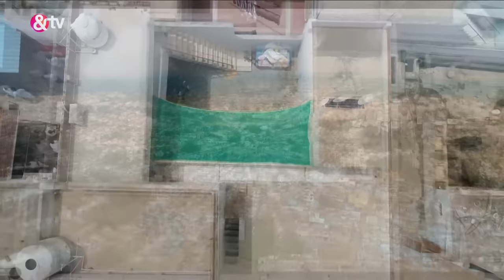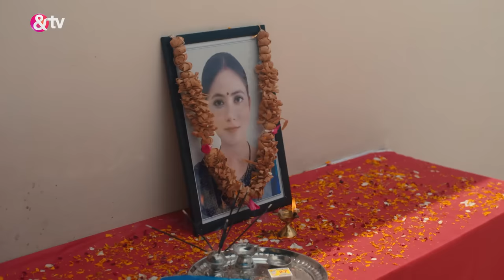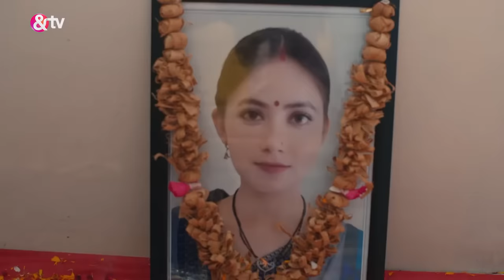Mauka-E-Vardaat | Ep. 45 | 13 Days पहले Dead हुई Champa ने किया Raghuprasad को Attack | & TV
Show Name : Mauka-E-Vardaat
Producer/Star Cast : Sapna Choudhary,Manoj Tiwari,Ravi Kishan
Episode No : 45

Mauka-E-Vardaat | Ep. 45 | 13 Days पहले Dead हुई Champa ने किया Raghuprasad को Attack | And Tv